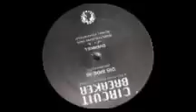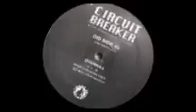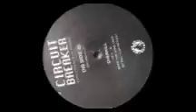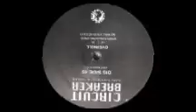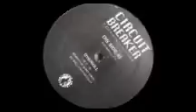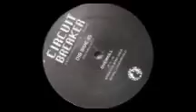Circuit Breaker - Experiments in sound (Probe records 02) 1991. A: Overkill (F.U.+8).